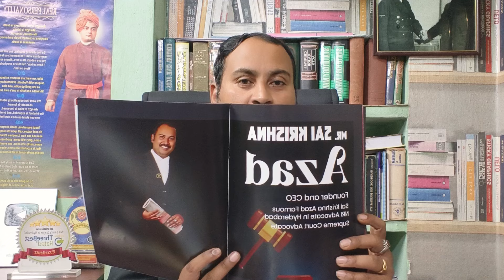[2024] Can a divorced nri couple file for declaration in india? NRI Divorce Lawyer Sai Krishna Azad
Yes, NRIs can resolve financial and property matters through a mutual uncontested divorce in India.

But my suggestion is not to take divorce in foreign countries, because it is the same procedure for declaration and divorce in India.

So, here is what we found Mr.Sai Krishna Azad is one of the best NRI advocates in Hyderabad!

Does A Widow Who Remarries Have A Right In Her Former Husband's Property

Distribution Of Property After Death If There Is No Will In India

About us
Sai Krishna Azad a NRI divorce advocate in Hyderabad with 20+High years of expertise in dealing with family cases.

Office: 1-8-702/19/A3, opp: Nandini Hotel, Near Shankarmutt, Nallakunta,, Hyderabad, Telangana 500044

Our Websites